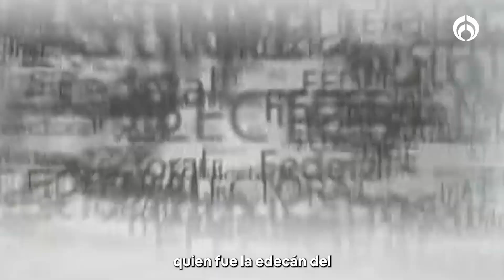Del IFE a OnlyFans: Julia Orayen, la edecán del debate de 2012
El presidente de México, Andrés Manuel López Obrador (AMLO), recordó a la edecán Julia Orayen del debate presidencial de 2012, porque señaló que fue invitada a participar para hacerlo quedar mal. Sin embargo, quien cayó fue Quadri, al mirar su cuerpo en repetidas ocasiones. ¿Qué fue de ella después de este bochornoso momento?
Grupo Fórmula